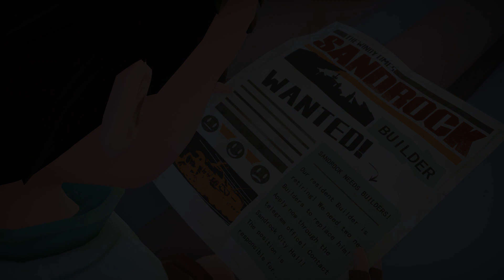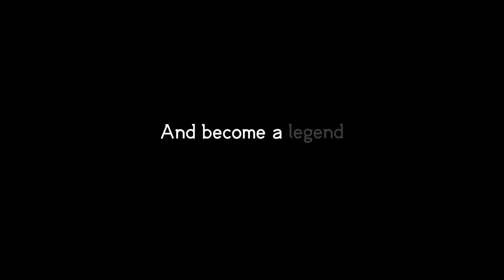My Time at Sandrock Official Announcement Trailer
Wishlist My Time at Sandrock! And help everyone unlock more features!!!

Hey Players,

My Time at Sandrock, a sequel to the award-winning, best-selling, life-sim RPG: My Time at Portia is now in development!

Pathea Games, with the help of fans, have already made My Time at Portia an “Indie Classic” and now they're returning to Kickstarter looking to raise $100,000, which would allow the Pathea team to develop and self-publish their rustic sequel, My Time at Sandrock!

My Time at Sandrock – Just like My Time at Portia, the game takes place in perhaps the only wholesome post-apocalyptic world in the gaming industry right now; a world where humans have successfully restarted civilization after, long ago, nearly destroying themselves through greed, unbridled technology, and warfare in a period they refer to as the “The Age of Darkness.” Current citizens of this world now band together and reject the Old World ideologies as they work to rebuild, but remaking an entire civilization isn’t easy…

First day on the job…
Taking a job offer in the frontier town of Sandrock, you’ll assume the role of
a fledgling builder being sent to a wild and rugged townscape on the brink of
collapse. It’s up to you and your trusty toolset to gather resources, build machines, fix up your workshop into a well-oiled production machine, and save the town from the jaws of economic ruin, as well as a few other unexpected complications...

No job too big, no task too small!
Customize and build your workshop with an intricate set of machines that all work together to produce parts of huge structures for the town that you assemble piece by piece, or head to your worktable to craft hundreds of unique items that can help out individual townspeople or be placed throughout your own workshop: watch Sandrock transform before your eyes as every contribution you make to the town appears permanently in the world!

There and back again –
Explore the vast deserts surrounding Sandrock: dive into ruins to find
ancient relics from the Old World, face the dangers of dungeons and their
denizens, then return to your homestead with encumbering bags of treasure in
tow. Take your profits and convert the empty prairie lands around you into
farmable land for a more leisurely lifestyle, then sell your crops, or
transform them into delicious dishes to share with all your new friends in
town!

It takes a wild bunch…
The people of Sandrock are hardy and tenacious, and one can hardly survive in
such an arduous climate without developing a sense of humor. Befriend the local
sheriff to hear about his tall tales, help out the chatty ranch family and
they’ll help you in turn, spend some time with a local artist and hear about
her hopes and aspirations. Meeting and helping these characters leads to not
only making new friends but also people to support you in building your
workshop! And who knows, even romance might be in the air…

My Time at Sandrock brings a plethora of new features to the table:
• New Combat - a revamped combat system that allows the player to quickly shift between melee combat and 3rd person shooting mechanics.
• Great Music - an original soundtrack with dynamic in-game music that reflects where the player is and what they're doing
• More Elaborate Story and Deeper Characters- a vastly enriched storyline, hundreds of side-quests boasting over 30 completely new characters, each getting more attention than before with their own story to discover, as well as the return of a few familiar faces for fans of the series.
• Build with Friends! Co-op multiplayer - Perhaps the most exciting addition to the game is a new multiplayer function that will finally allow players to visit a unique multiplayer map where they can build a workshop together and experience an additional storyline that unfolds there…
Fans of the series will find everything they enjoyed about Portia and more, and new players will feel right at home in the delightful life-sim RPG that is My Time at Sandrock.

My Time at Sandrock will be available for PC via Steam Early Access and will be heading to WeGame, Epic game store, GOG, all in 2021, then with Nintendo Switch, PlayStation 4, and Xbox One, and next-gen consoles arriving in 2022.

International Press:
Quentin Sterling – Brand Manager – Pathea Games